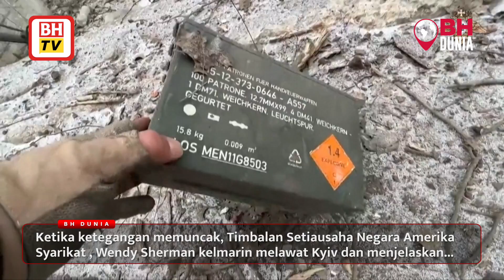Konflik Russia-Ukraine: Angka korban serangan roket di Dnipro meningkat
Angka korban akibat serangan roket yang meranapkan satu blok pangsapuri di ibu negara Ukraine, Dnipro meningkat kepada 40 orang ketika misi mencari dan menyelamat (SAR) 25 lagi mangsa yang masih terperangkap dalam runtuhan.

Presiden Ukraine, Volodymyr Zelensky, mengecam serangan roket Russia itu, selain menyifatkannya sebagai jenayah perang.